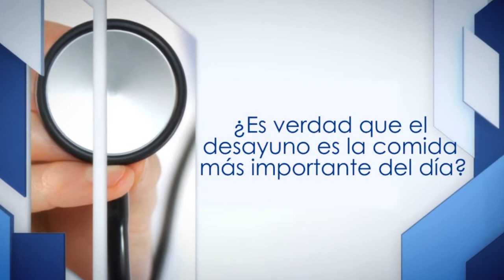Mitos y Realidades en Salud: El desayuno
¿Es verdad que el desayuno es la comida más importante del día?.
¿cuáles son las repercusiones al no alimentarse adecuadamente?.
¿cuál es el desayuno ideal?.